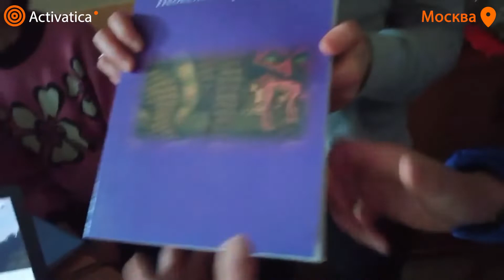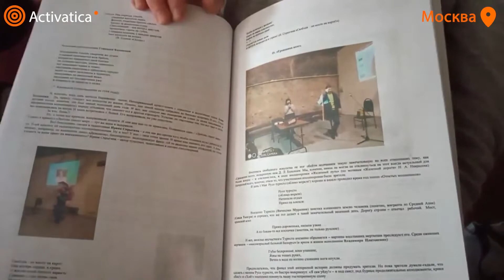🟠Фестиваль активистов «Муза - 2022»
6 мая прошел вечер искусства гражданских активистов «Муза Непокорных». Ранее гражданские активисты ежегодно проводили этот фестиваль в «Сахарнице». В этом году вечер был посвящен презентации сборника поэзии протеста "Небесною тропой". Люди собрались, чтобы послушать хорошую музыку и стихи, отдохнуть душой и пообщаться с единомышленниками